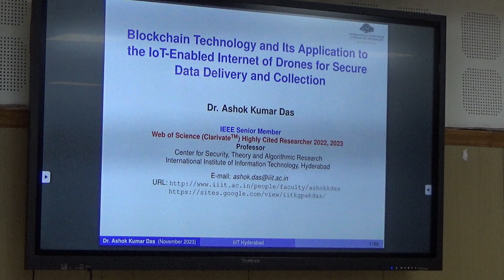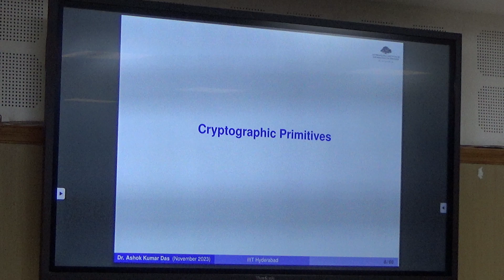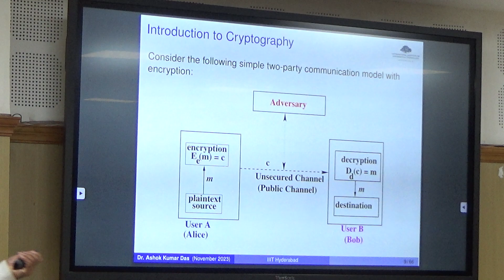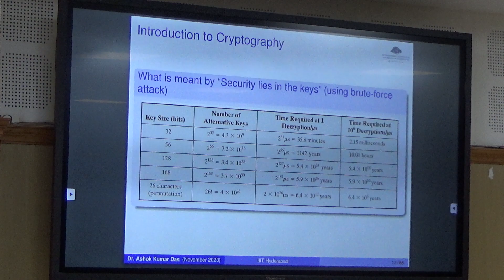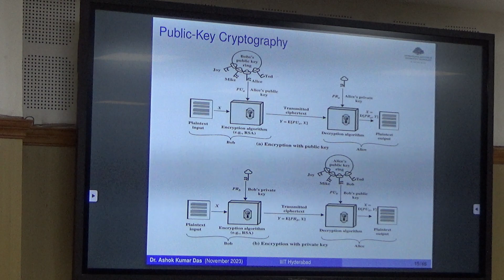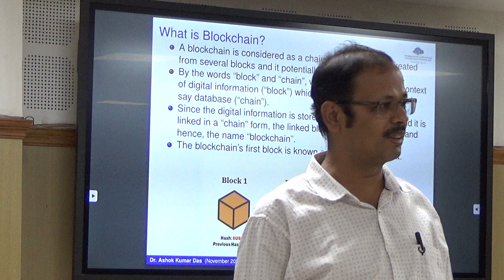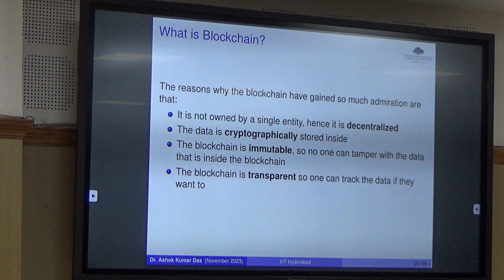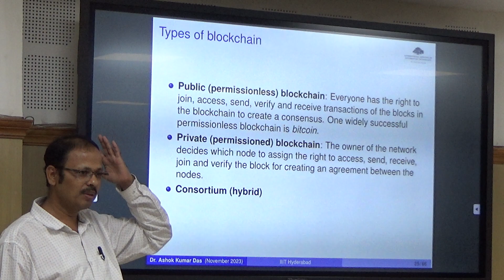Day-4 Session-2 (Part-2) | ATAL-FDP on AI & QML | Prof. Ashok Kumar Das | 23.11.2023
One week AICTE ATAL-FDP on AI & QML
Department of Computer Science and Information Technology
School of Technology
Maulana Azad National Urdu University (Central University)
Gachibowli, Hyderabad, Telangana- 500032, India